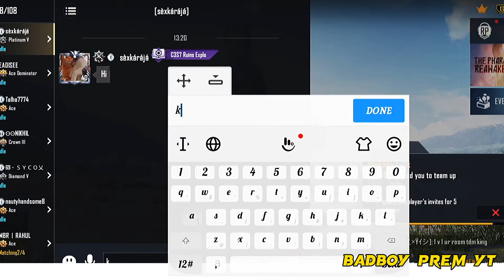GIRL POWER 🔥 FUNNY HIGHTLIGHT 😂 BGMI FUNNY VIDEO 🤣 PUBG FUNNY VIDEO 😅 BADBOY Prem YT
* NAME - Prem

* ID NAME - BADBOY彡PremYT

* CLAN NAME - B A D B O Y 彡

* GAMEPLAY STYLE - 4 Finger

* DEVICE - Vivo S1 ( Low Device )